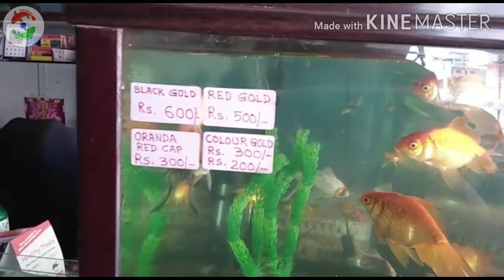Visit to Marval Aquarium Shop Chandrapur 🐠🦐🐟| Visit to Pet Shop | Cheap Prices | INDIAN AQUATICS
Hello Guys..!!

In this video I am going to show you about My visit to the Marval Fish n Fun store which is located at my District place..there are so many different fishes at very reasonable prices.. whenever I go to that city I always buy something for me..Hope you will also visit there if you are nearby...!!

Address - Near Jayant Talkies, Opposite of New English Highschool, Chandrapur, Dist - Chandrapur, pin- 442402